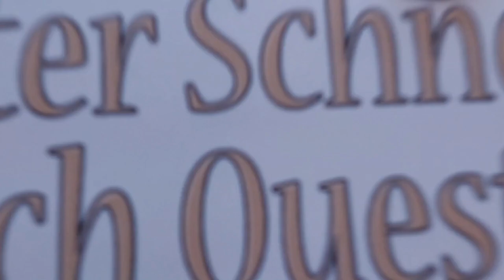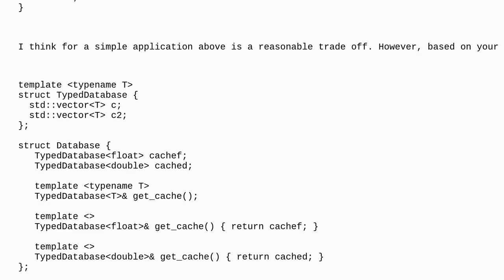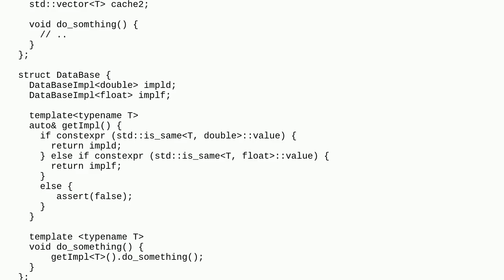How to refactor type-specific but almost same redundant operations without full class templating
A special thanks goes out to the community

  templates refactoring c++